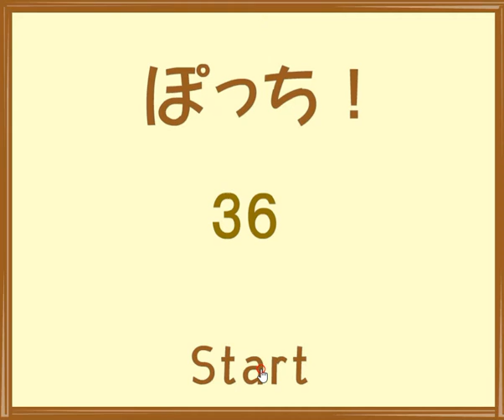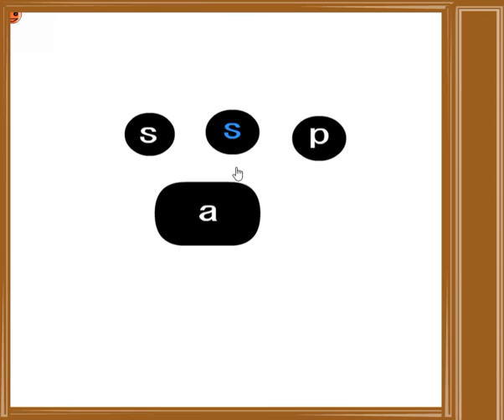[Tototoroom] Button Escape 34 Walkthrough